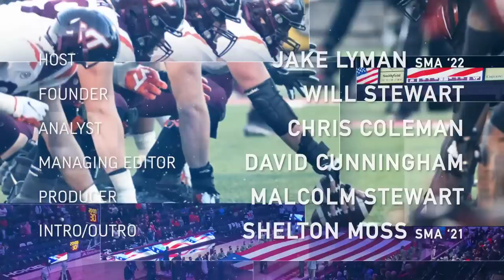Getting To Know Brent Pry: TSL Podcast 246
The TSL Podcast welcomes back Virginia Tech football head coach Brent Pry to chat about everything but football: movies, books, cars, and more. (36 minutes)